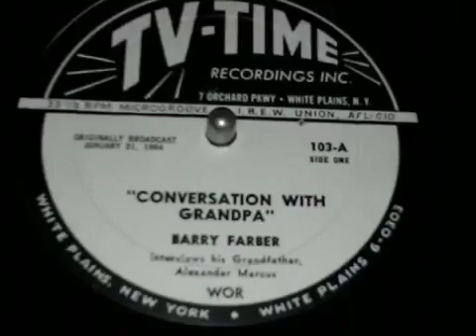AMradioarchives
The introduction of this audio is from January 31, 1964, where Barry Farber announces that his grandfather has passed away. He then plays an interview he did with grandfather a few months before..

Leírás.

Leírás.